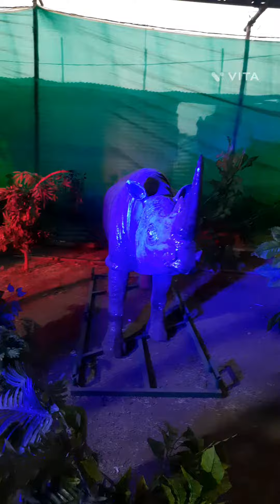One day with my family @robotic animals @